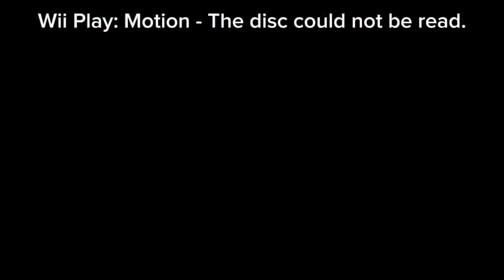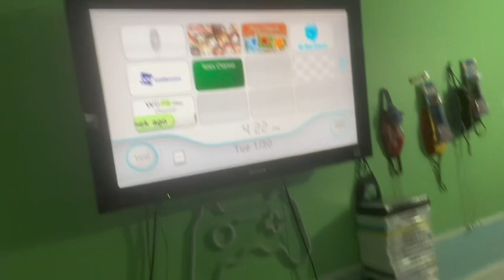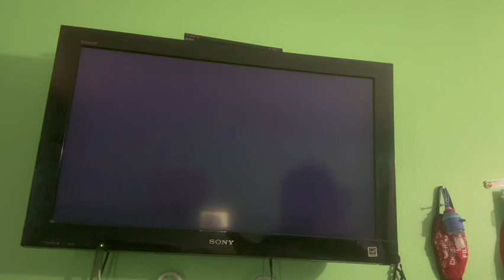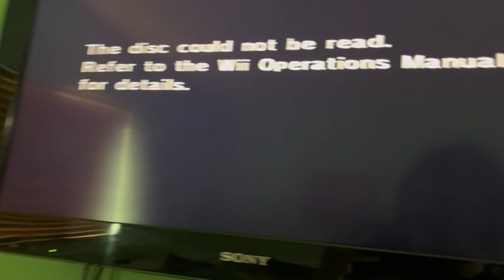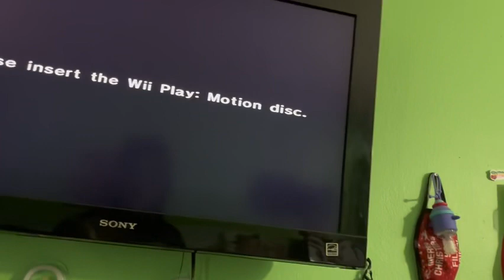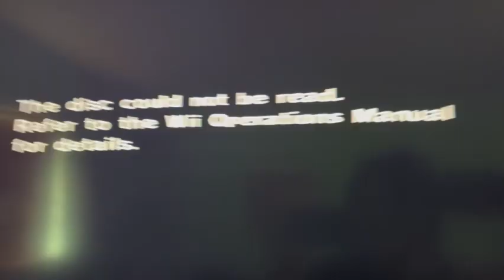SuperNeville |Episode 106| Wii Play: Motion - The disc could not be read.